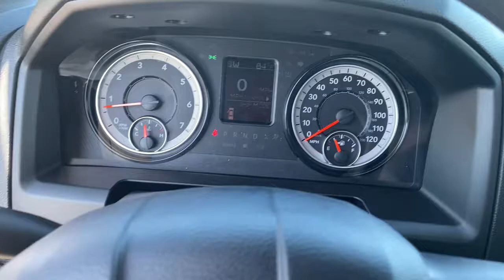2021 Ram 1500 Classic Edmond, Cushing, Stillwater, Shawnee, Chandler, OK 210230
[LISTING _TYPE] 2021 Ram 1500 Classic
2021 Ram 1500 Classic Tradesman - Stock#: 210230 - VIN#: 1C6RR6FG0MS575334

We are Home of the Patriot Pledge, featuring first years maintenance for free, you receive an Engine for Life Warranty, 24 hour roadside assistance for life, and complete peace of mind for the cheapest overall ownership experience. Patriot has the BEST prices, BEST selection, and BEST service in Oklahoma! We will absolutely NOT be undersold on any new vehicle! Every customer can receive our internet price!! Most customers will qualify for additional rebates that are conditional to each customer and could be up to an additional $7,250 based on availability, qualifications, and make/model. We average an extra $2,102.73 in found rebates for our customers! **This 2021 Ram 1500 Classic Tradesman is equipped with 3.6L V6 24V VVT RWD**, ** and this 1500 Classic is trimmed in Billet Silver Metallic Clearcoat with Black interior**, 17 x 7 Aluminum Wheels, 17 x 7 Steel Wheels, 3.21 Rear Axle Ratio, 3.55 Rear Axle Ratio, 40/20/40 Split Bench Seat, 4-Wheel Disc Brakes, 6 Speakers, ABS brakes, Active Grille Shutters, Air Conditioning, AM/FM radio, Black Exterior Mirrors, Brake assist, Carpet Floor Covering, Center Hub, Charge Only Remote USB Port, Chrome Appearance Group, Compass, Delay-off headlights, Driver door bin, Dual front impact airbags, Dual front side impact airbags, Electronic Shift, Electronic Stability Control, Exterior Mirrors w/Heating Element, Front anti-roll bar, Front Armrest w/3 Cupholders, Front Center Armrest, Front Floor Mats, Front License Plate Bracket, Front wheel independent suspension, Fully automatic headlights, Heated door mirrors, Heavy Duty Vinyl 40/20/40 Split Bench Seat, Low tire pressure warning, Manual Adjust Seats, No Satellite Coverage w/HI/AK/PR/VI/GU, Occupant sensing airbag, Outside temperature display, Overhead airbag, Overhead console, ParkView Rear Back-Up Camera, Passenger door bin, Popular Equipment Group, Power door mirrors, Power steering, Power windows, Quick Order Package 29B Tradesman, Radio data system, Radio: Uconnect 3 w/5 Display, Rear anti-roll bar, Rear Floor Mats, Rear Folding Seat, Rear step bumper, Remote Keyless Entry w/All-Secure, Rotary Shifter-Black, SiriusXM Satellite Radio, Speed control, Tachometer, Tilt steering wheel, Tip Start, Traction control, Tradesman Package, Variably intermittent wipers, Voltmeter.brbrBillet Silver Metallic Clearcoat 2021 Ram 1500 Classic Tradesman RWD 8-Speed Automatic 3.6L V6 24V VVT Price includes: $1000 - National 2021 Bonus Cash 21CMA. Exp. 09/30/2021 $1000 - Southwest 2021 Retail Bonus Cash SWCMA1. Exp. 09/30/2021 $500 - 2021 National Retail Consumer Cash 21CM1. Exp. 09/30/2021